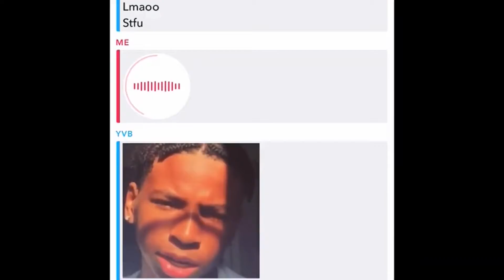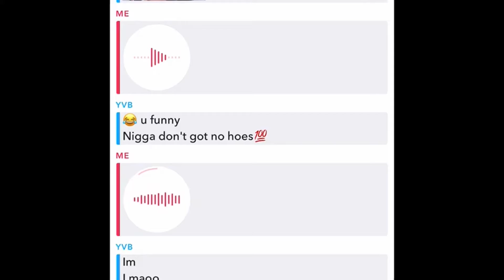Try not to laugh inPossible